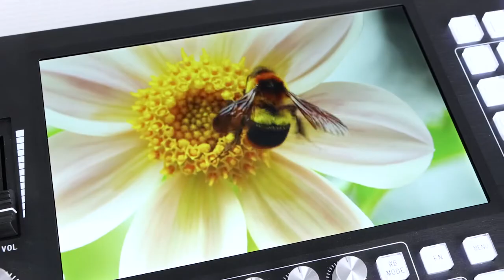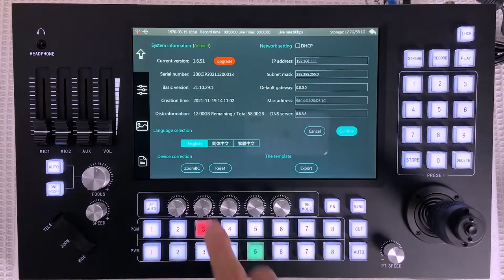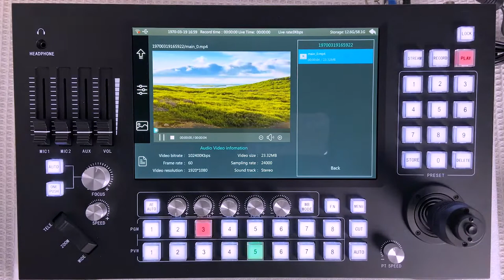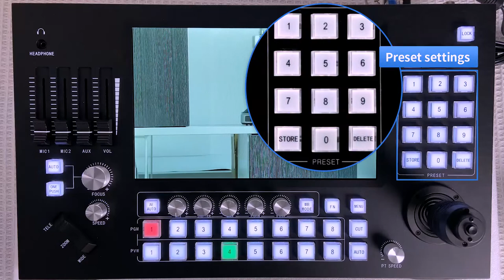Kato KT-KD30N touch screen NDI switcher with 8 channels NDI input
Hi guys, here is our Kato KT-KD30N touch screen NDI switcher with 8 channels video input, Support recording and playback, welcome to be our distributors.